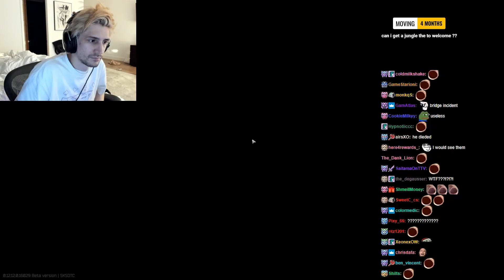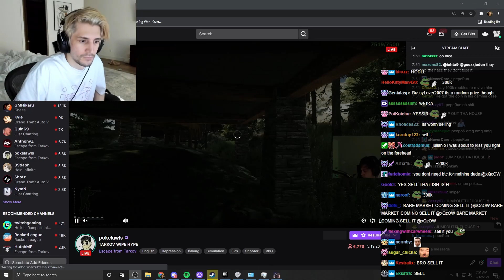xQc plays Escape from Tarkov w/ pokelawls and jesse | Part (2/4)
xQc checks out Escape from Tarkov's newest update with pokelawls and jesse.